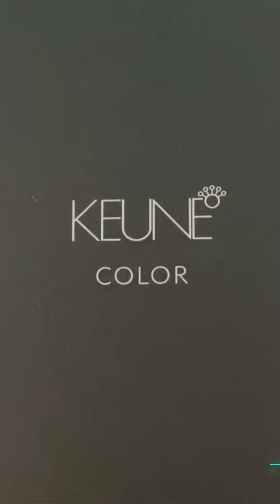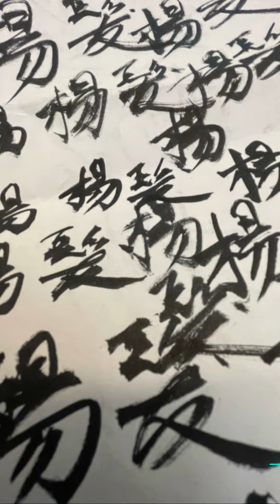Chameleon colors on Georgia